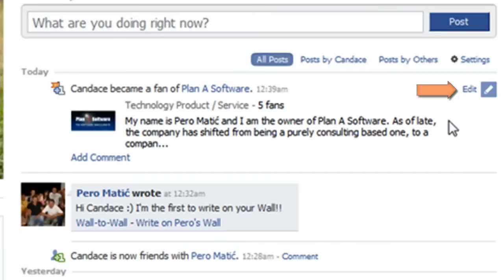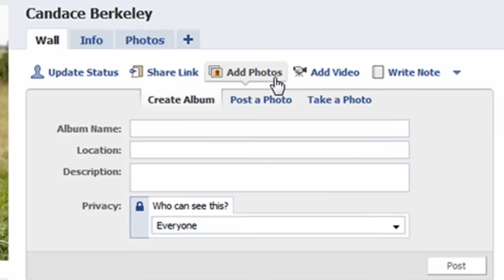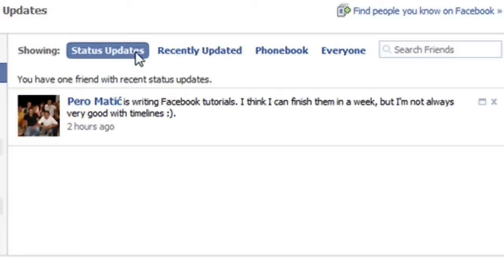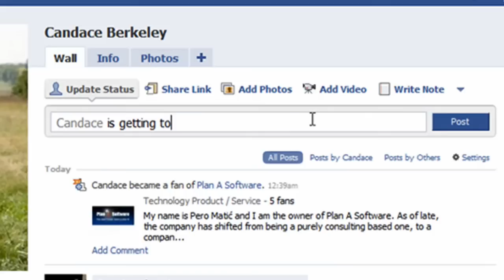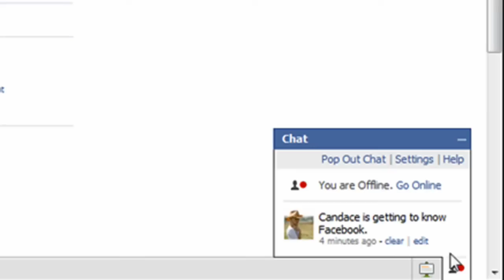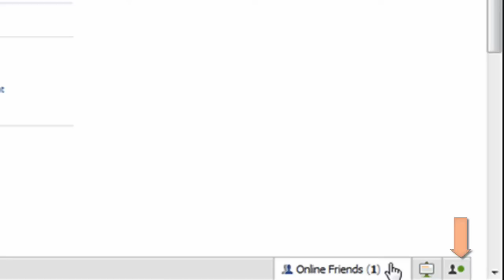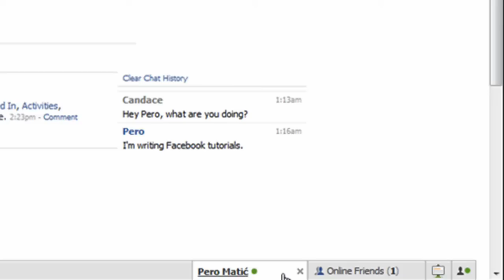Part 4.2 of 5 - Managing Friends In Facebook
This is the second part of a two part tutorial by Plan A Software, on how to manage friends in Facebook.